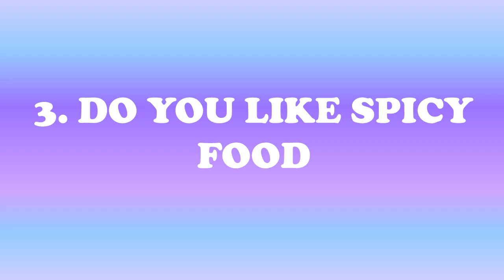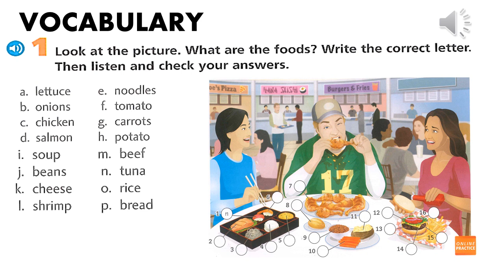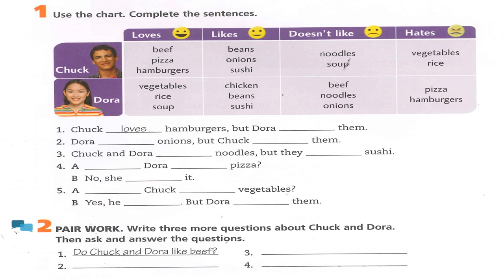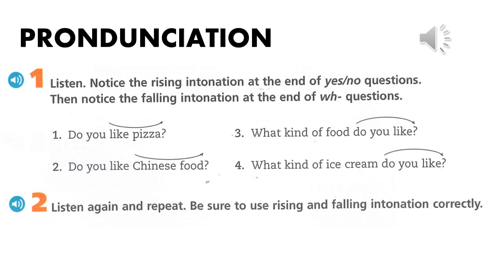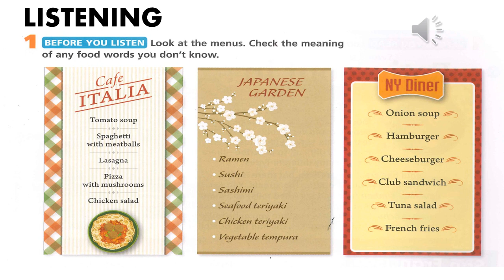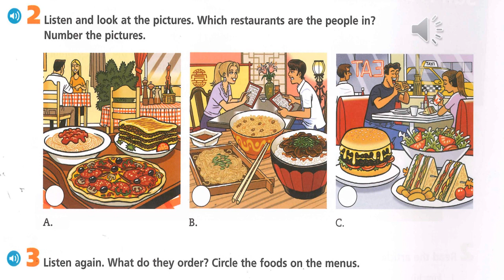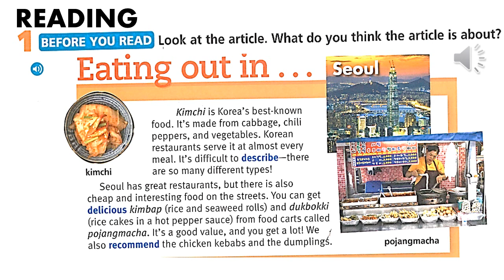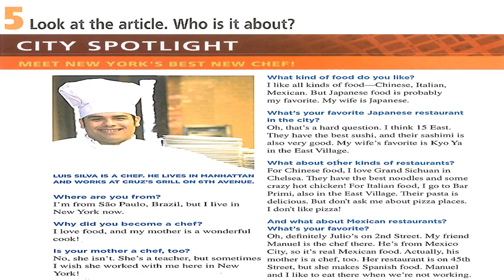Smartchoice 1 3rd-Unit 3 -Lingue dạy tiếng Anh Hàn Hoa Nhật Pháp Đức Biên Hòa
Smartchoice 1 3rd - Unit 3 : Do you like spicy food?   -Lingue dạy tiếng Anh Hàn Hoa Nhật Pháp Đức Biên Hòa
Luyện giao tiếp tiếng Anh
Giáo trình Smartchoice Starter quốc tế - level 1